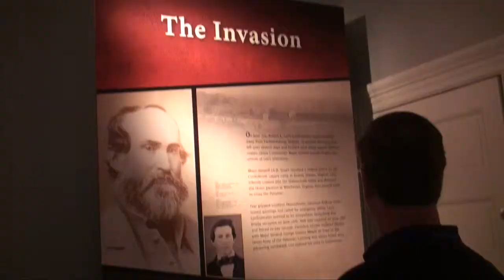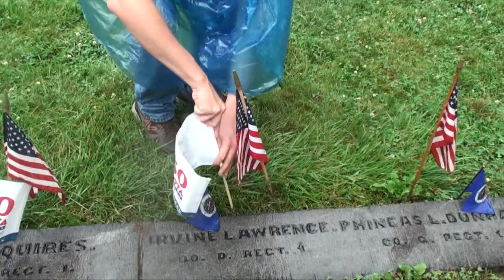Remembering Gettysburg 150th Anniversary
Members of the Minnesota Civil War Commemoration Task Force remember their experiences at the 150th Anniversary commemoration at the Gettysburg National Military Park, Gettysburg, Pennsylvania, July 1-3, 2013. This includes a narration by Thomas Heffelfinger reciting the July 2, 1863 diary entry of his great-grandfather, Christopher Heffelfinger, 1st Minnesota Volunteer Infantry Company D, who wrote about the famed "charge" of the regiment into Cadmus Wilcox's Alabamans.